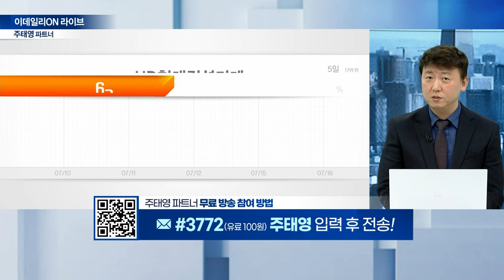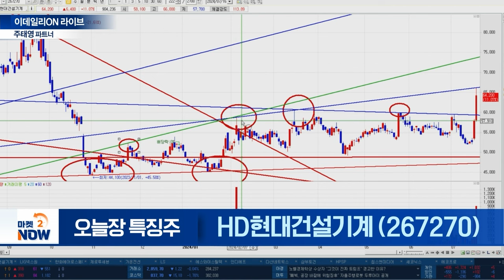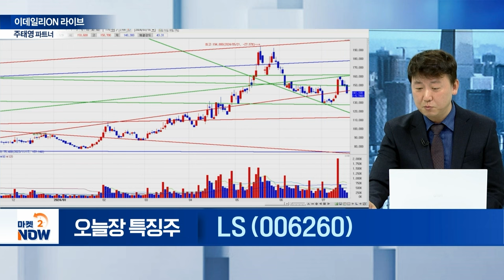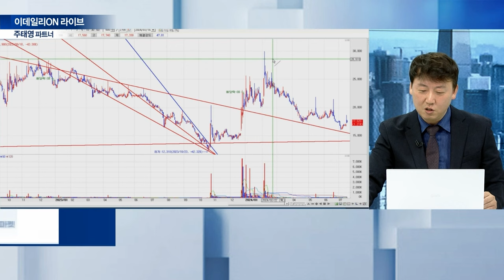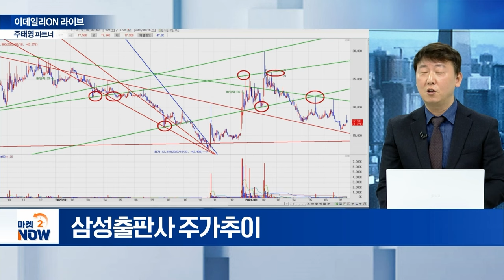한화에어로스페이스,LIG넥스원,HD현대건설기계,에스와이스틸텍,LS,가온전선,제로투세븐 / 주태영 이데일리ON 파트너 [이데일리ON 라이브] | (20240716)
▶ 오늘장 특징 섹터②

▶ 오늘장 특징 섹터③

▶ 주태영 Pick!
제로투세븐(159580)
- 주력 제품 국내외 호평
- 작년 영업이익 23억 기록